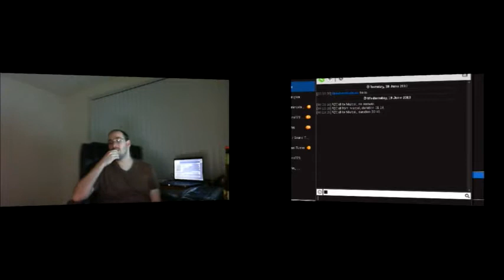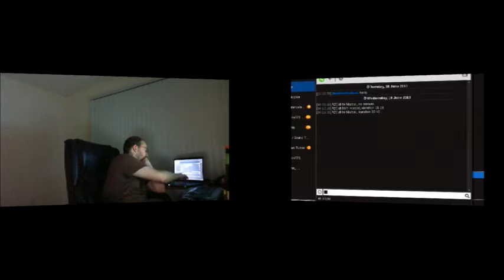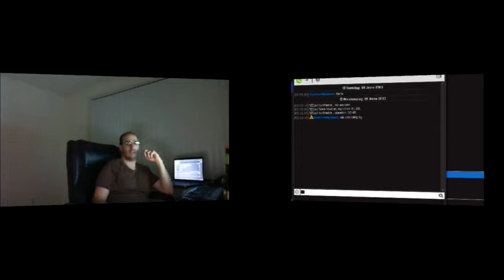The Show That Sux 2013 EP 13: Pre show prep -- DAM YOU GOOGLE DOCS!!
Taped: 2013 June 18

Ok, as you can see we had to fire up the proton packs and see if they still worked? Should probably have cut but uploaded it for the core people who like to know the crap that is going on behind things :)